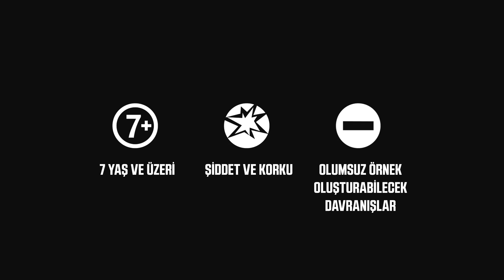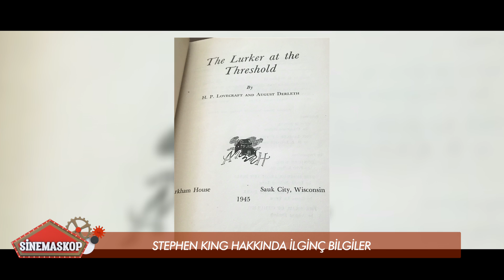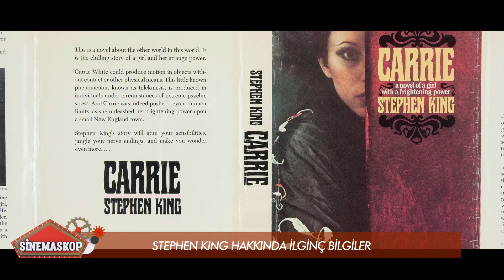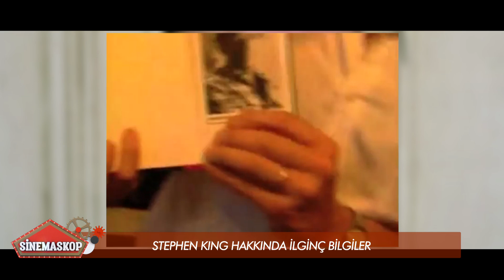Stephen King Hakkında İlginç Bilgiler